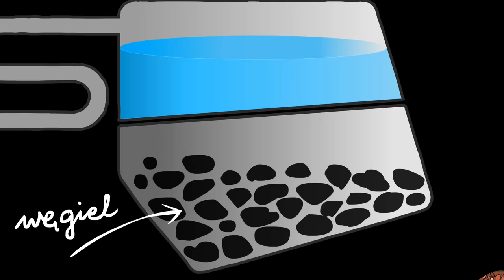Śmiga LOKOMOTYWA || NutkoSfera i DrobNutki || Piosenki DLA DZIECI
Wesoła piosenka o lokomotywie parowej. DrobNutki uczą dzieci jak działa silnik parowy oraz przybliżają mechanizm napędowy ciuchci parowej. Lokomotywa wraz z wagonami śmiga od peronu do peronu, opowiadając o tym co spotyka na drodze. Pociąg radośnie mknie przed siebie i ma także okazję poznać lokomotywę elektryczną... ale czy na pewno?

muzyka i tekst: CeZik
grafika i animacja: Rafał Prześlica

TEKST:

Ja jestem ciuchcia parowa
Paruje we mnie woda
Bym ruszyła przed siebie
Musisz wodę zagotować

Ładujesz do mnie węgiel
I dobrze go rozgrzewasz
Ciepełko grzeje wodę
I woda się podgrzewa

Spójrz jak gorąca woda zaczyna parować
Gdy kłęby pary wpadną w tłok ten zaczyna pracować
W prawo i w lewo, tłok nabiera tempa
Napędza moje koła i powoli się rozpędzam

Śmiga lokomotywa, sunie przed siebie
Przed nią tory, za nią sznur wagonów jedzie
Z komina bucha dym, silnik głośno pracuje
Gdy się ciuchcia zmęczy odpocznie na peronie

Jedzie pociąg, parą napędzany
Z przodu jest parowóz, a z tyłu wagony
Gdy parowóz poczuje zmęczenie
Zwalnia by sobie odsapnąć na peronie

Ach, no to co? Pora jechać dalej!

Ruszam przed siebie, tuż po krótkiej przerwie
Znowu chwilki potrzebuję nim na dobre się rozpędzę
Węgiel gorący, dym z komina bucha
Para bardzo głośno syczy, coraz szybciej się poruszam

Wkoło zielono, pola, łąki, lasy
Błękitne niebo, słonko mocno praży
I nagle ciemność, wjeżdżam do tunelu
Nie boję się, zapalam światła, gnam prosto do celu

Jadę dalej, śnieg zaczyna sypać
Coraz chłodniej, lodowaty wiatr się zrywa
Mimo zimna, czuję się wspaniale
Ogrzewa mnie cieplutki węgiel rozpalany stale

Za przełęczą, wyłania się most
Powolutku pokonuję go
I wtem tory zakręcają ostro w dół
Rozpędzam się, pod mostem śmigam, nic mnie zatrzyma!

Piosenki dla dzieci, piosenka dla dzieci, edukacja dla dzieci, wyliczanki dla dzieci, piosenki o pociągach, ciuchcia, lokomotywa